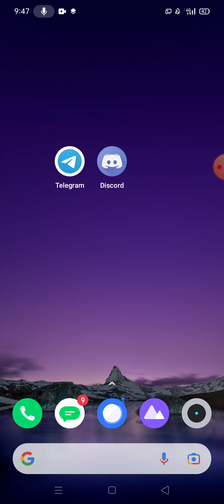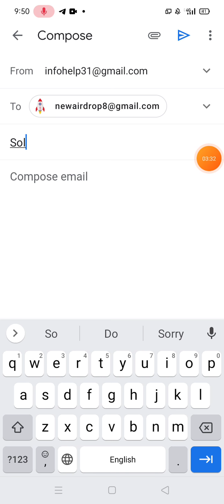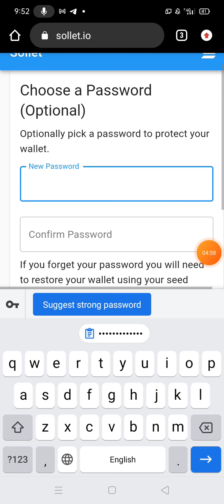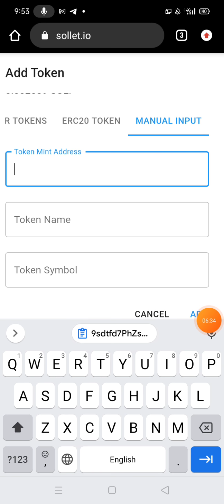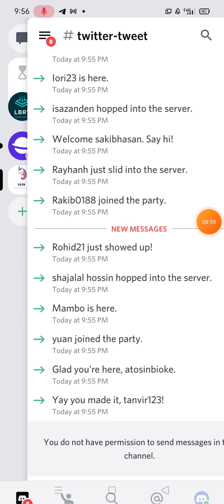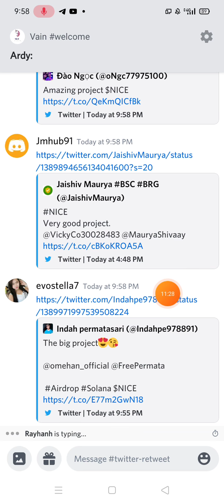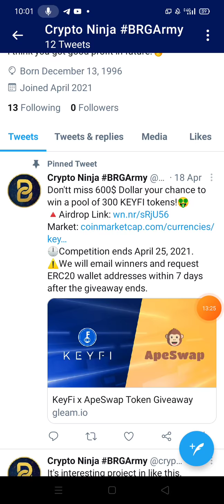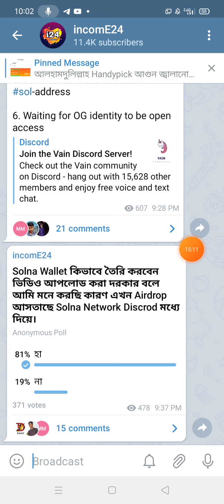Solna Discord Airdrop কিভাবে রেফার ছাড়া 300$ ডলার আয়ের চমত্কার সুযোগ পাবেন।